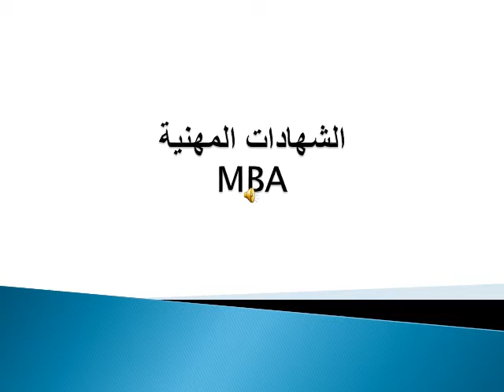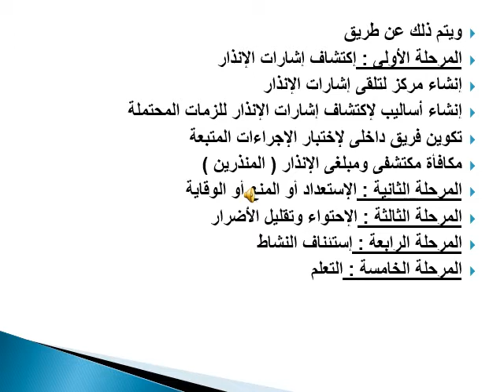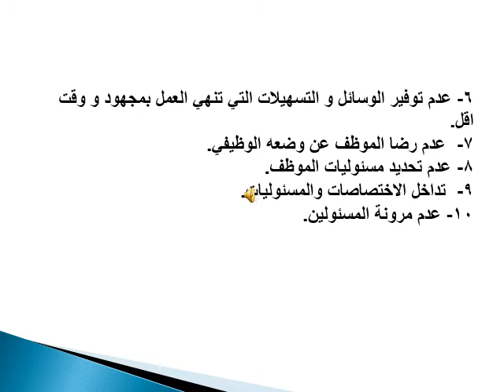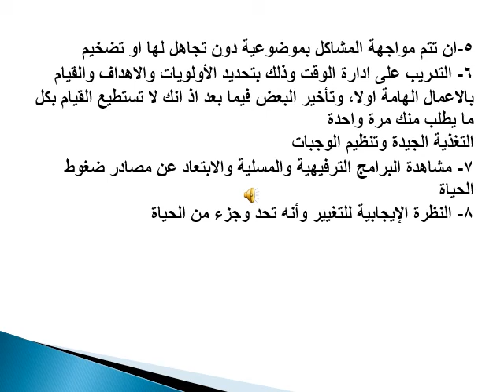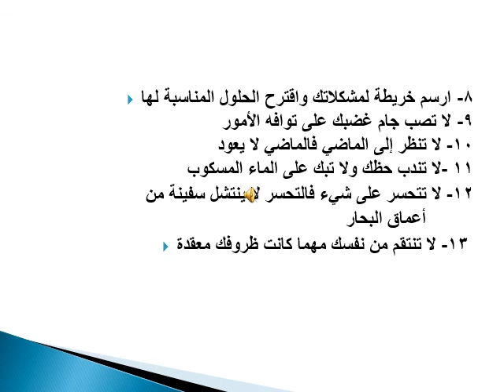MBA- تخصص الإدارة الاستراتيجة - ادارة الازمات-د/ إكرام جمعه